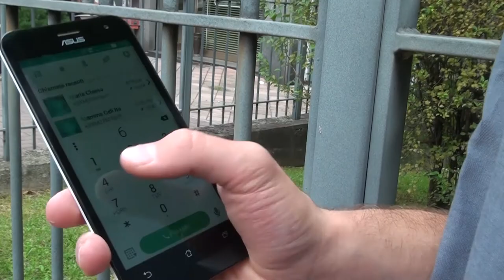PASSAGGIO DI CONSEGNE - Festa di Saluto a Don Paolo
Video ironico proiettato in occasione della festa di saluto a Don Paolo Stefanazzi.

Nei nove anni di servizio presto la nostra Parrocchia, Don Paolo ha fatto molto per la comunità e per gli ambienti parrocchiali.

Ora, però, è giunto il momento di passare tutto nelle mani del nuovo prete, Don Sergio.

In questo video si racconta come sia avvenuto "realmente" il passaggio di consegne.